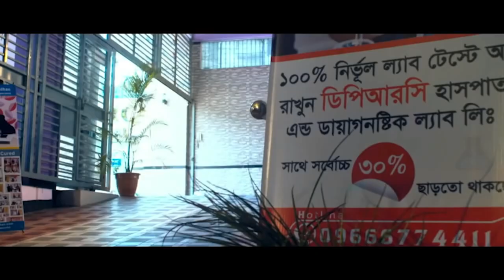আর্থ্রাইটিস রোগে আক্রান্ত হয়ে হিপ জয়েন্ট ক্ষয় রোগী রিহ্যাব ফিজিও চিকিৎসায় সুস্থ AVN | OA,AS,SPA